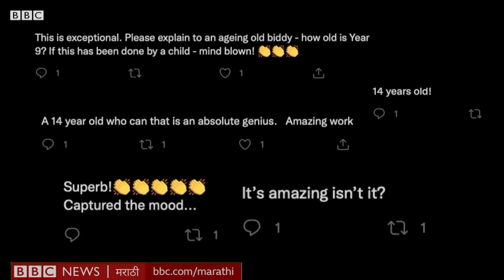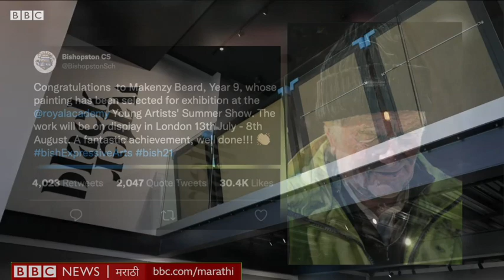Corona Lockdown मध्ये School बंद झाल्या पण तिची Paintings Viral झाली | BBC News Marathi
लॉकडाऊनमुळे शाळा बंद झाल्या आणि इतर उपक्रमही. काही शाळकरी मुलांनी या काळात वेगवेगळ्या उपक्रमांचा आधार घेतला. 14 वर्षांच्या मेकेंझीने लॉकडाऊनमध्ये चित्रकला सुरू केली आणि पाहता पाहता ती इंटरनेट सेन्सेशन झाली.
ऐका 'गोष्ट दुनियेची' - जागतिक घडामोडींचं विश्लेषण करणारं मराठीतलं पहिलं पॉडकास्ट इथे -